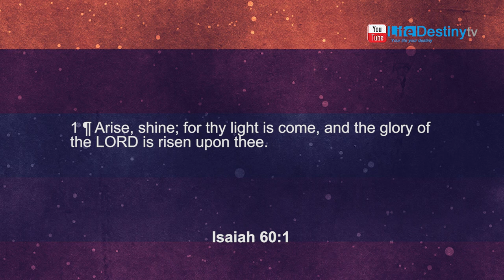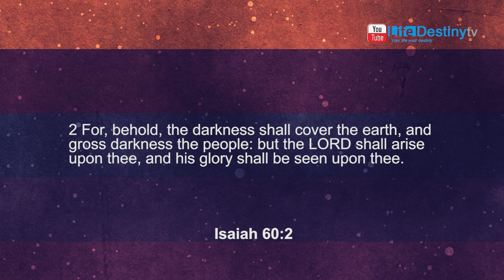Dr Daniel Mphatsoe: Reflecting Christ